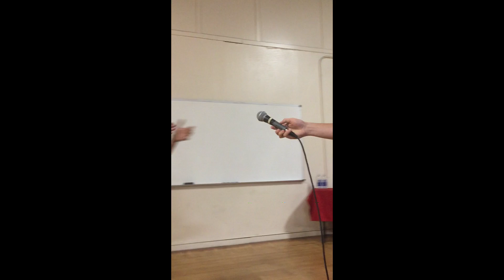Let the stars shine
Are you giving up on your dreams?

Hello everyone, my name is Wesley Chapman and I'm the founder of A HUMAN PROJECT.

I'm on a mission to empower youth around the world who have been abused, neglected and do not feel heard.

These videos are made to give you an insight into my day to day activities. This is my journey.